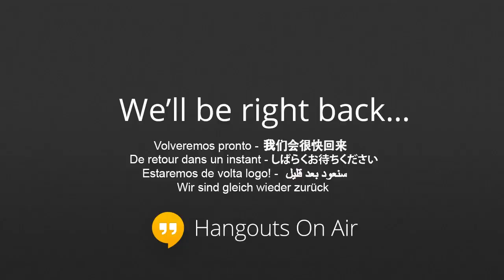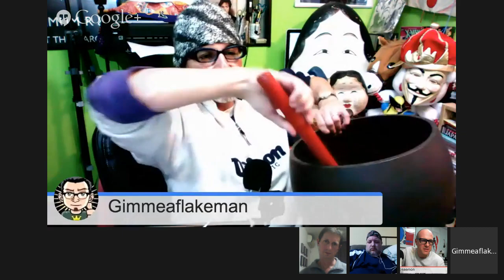Goodbye SoftyPapa on 2.5 Oyajis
►I enjoy posting on Instagram:◄